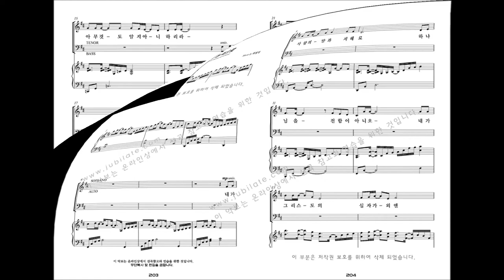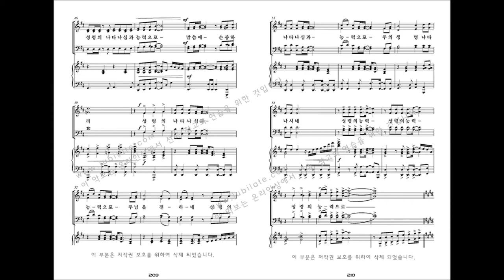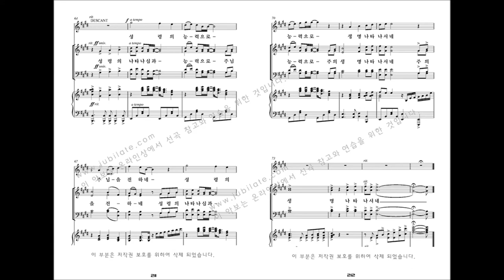[유빌라테 명품성가 33집] 21.최정연 '성령의 능력으로' - B